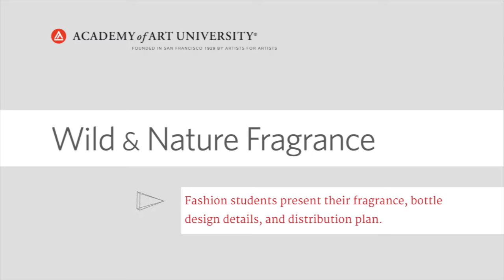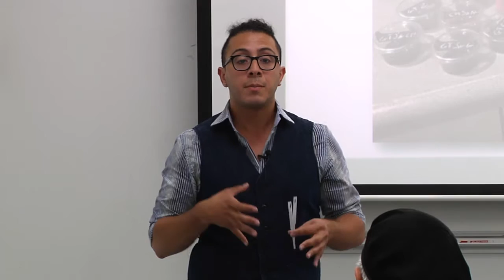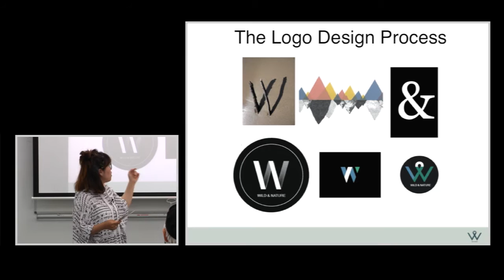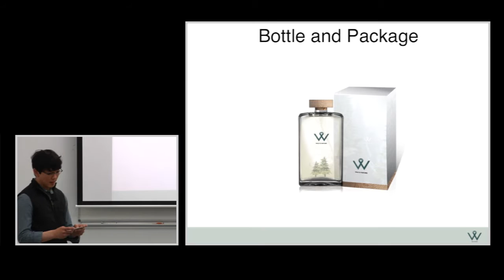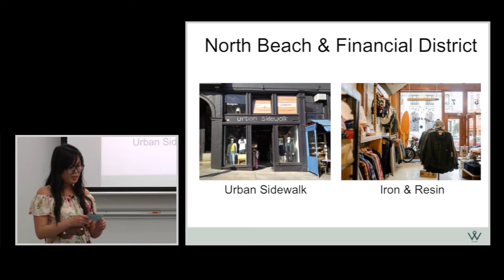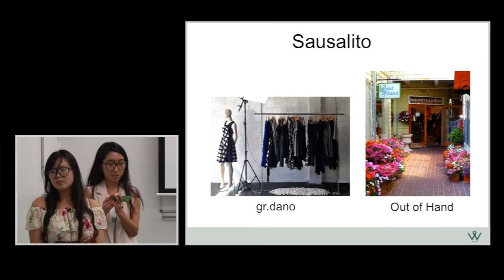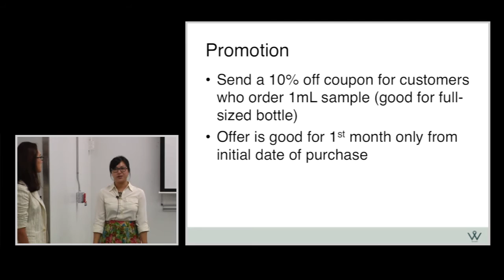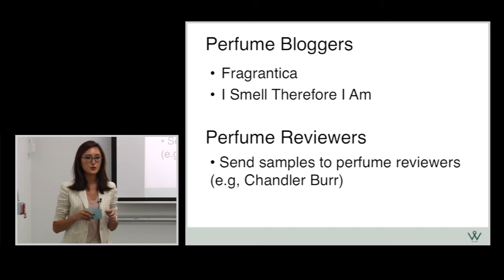Wild & Nature Fragrance | School of Fashion Design | Academy of Art University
Fashion students present their fragrance, bottle design details, and distribution plan to Fashion Expert Patrick McDonald.  Nine students present their crafted fragrance, explain the details of bottle design, describe their distribution and marketing plan and more.